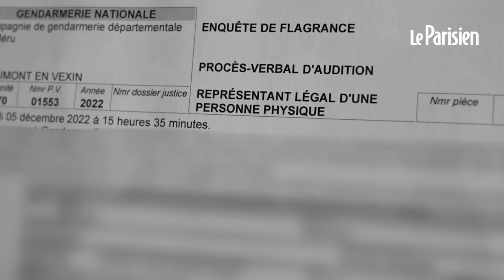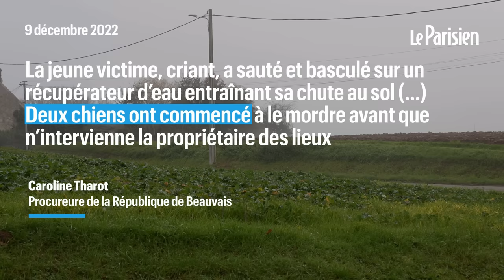« J’ai cru que j’allais mourir » : Haïlé, 10 ans, mordu au visage par des chiens American Bully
Samedi 3 décembre, à Loconville (Oise), le petit Haïlé, 10 ans, s’est fait mordre au visage, au bras et aux jambes par plusieurs chiens, des American Bully, une race de canidés non catégorisée ( la race n’est pas reconnue en France) . Ce jour-là, l’enfant avait été invité par l’un de ses camarades à entrer jouer chez lui quand il s’est fait attaquer dans le jardin par plusieurs chiens. L’affaire a été rapidement classée sans suite, au grand dam des parents de la victime, qui eux, réclament justice.